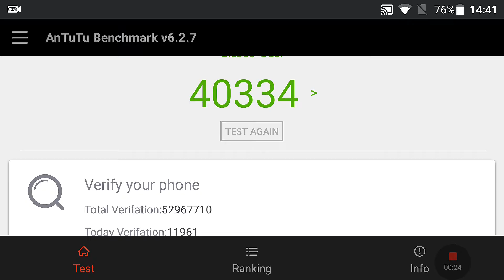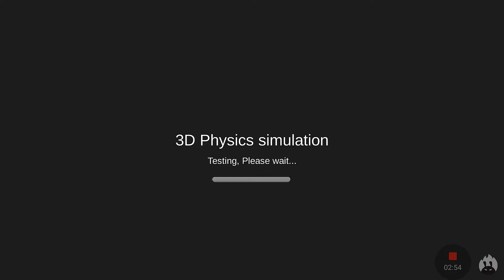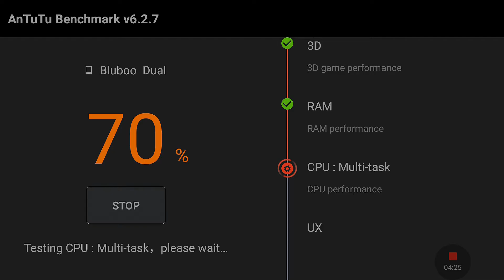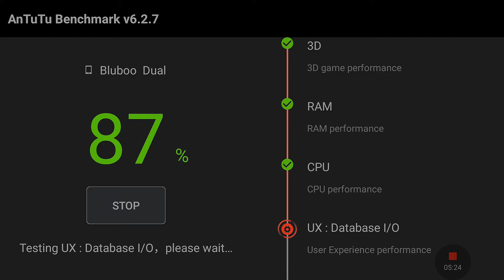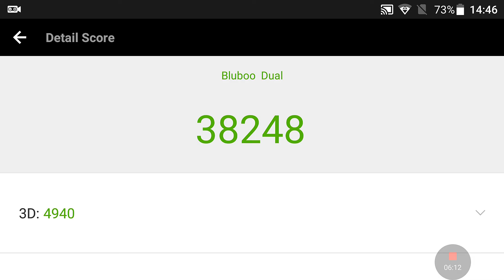Bluboo Dual Antutu benchmark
Staock firmware Android 6.0  + 7th February update
+Game Screen Recorder
no SIM no SDcard